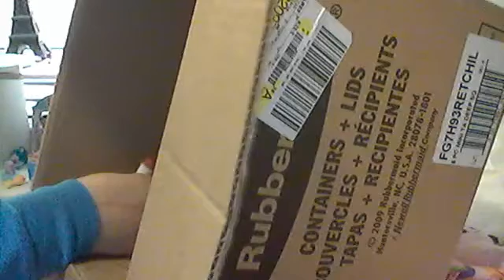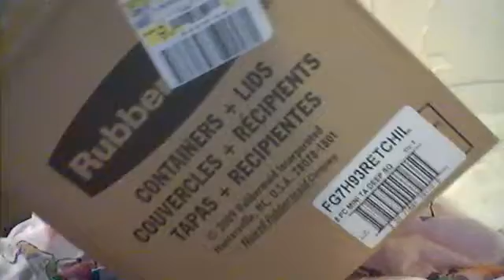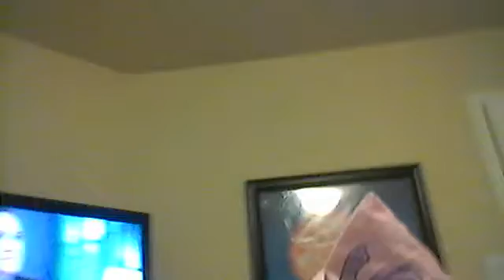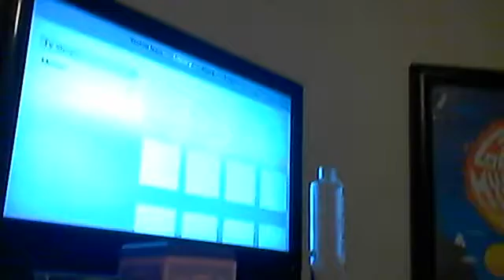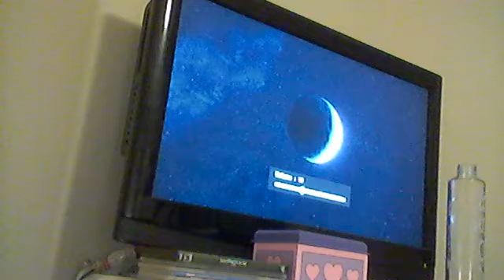sleep over part two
thumbs up for me danie